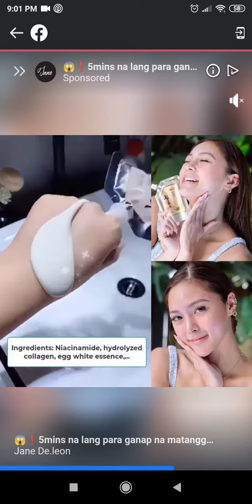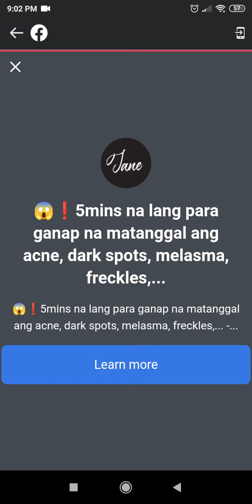Haunted Dorm ...Didn't load back:(